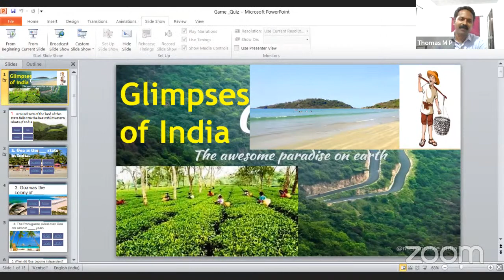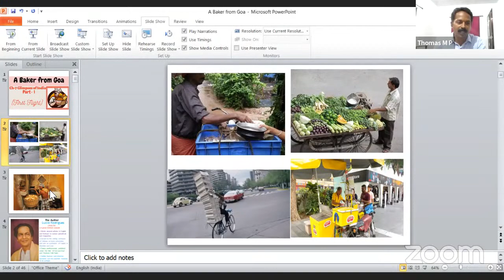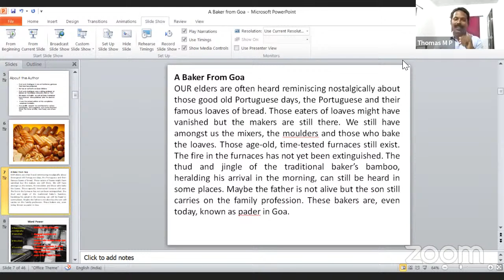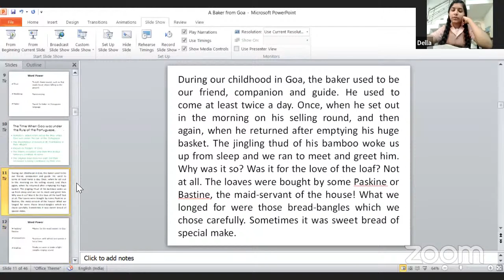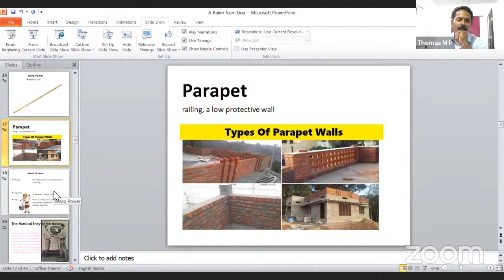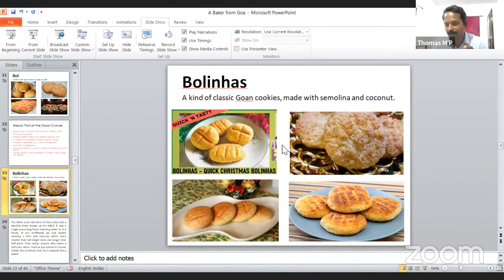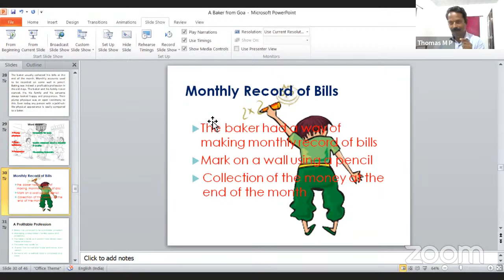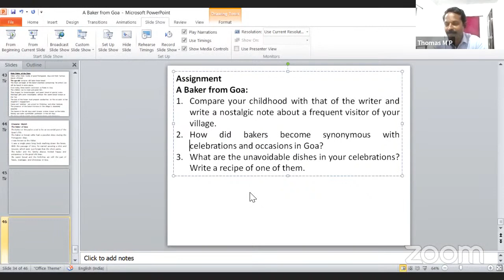NCERT | CLASS 10 | English | A Baker from Goa | Mr. Thomas M P